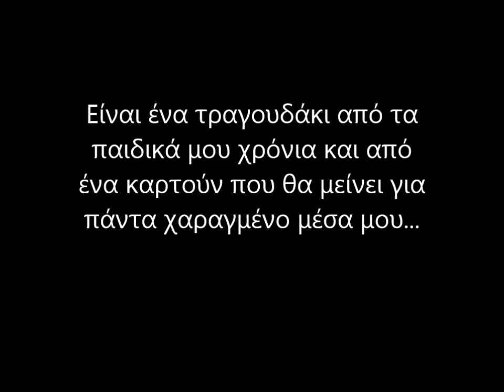Τ'αστέρι το φωτεινό[Αφιέρωμα στην ομάδα "Μagic Voices"]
Μετά τα τρία χρόνια ίδρυσης της ομάδας Ελληνικών Fandub Magic Voices,αποφάσισα να κάνω αυτό το αφιέρωμα σε όλη την ομάδα και φυσικά σε όλα τα παιδιά της ομάδας που την κρατούν ζωντανή!! :)